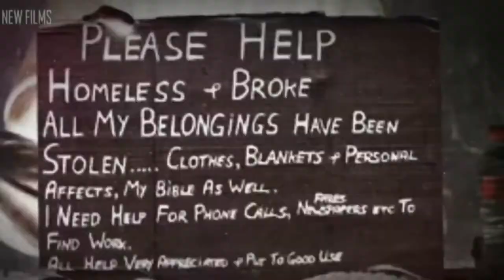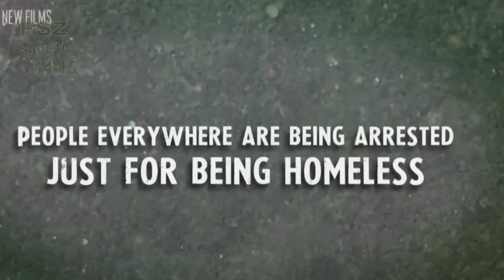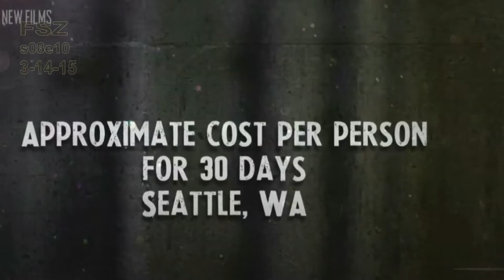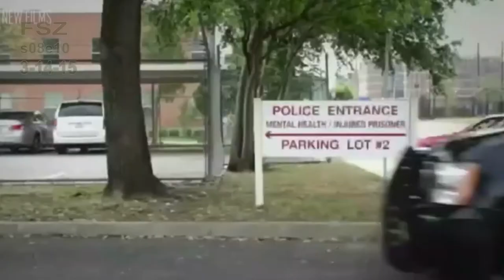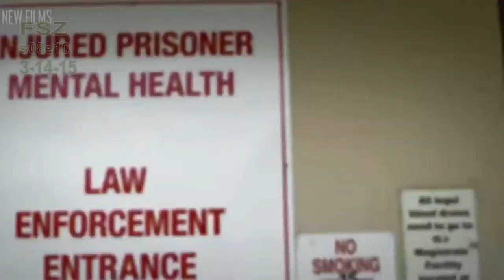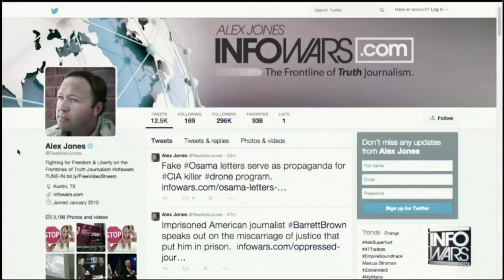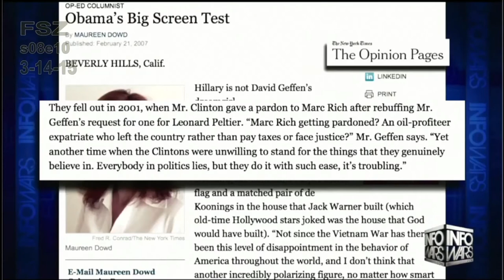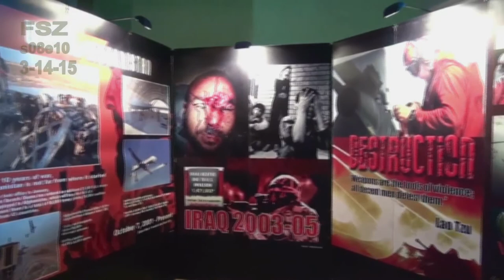FREE SPEECH ZONE s08e10 (3-14-15)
1)  Niels Harrit presents WTC7 Video and WTC Dust samples to Danish Courts
2)  Swedish Lawyers to interview  Julian Assange in London.
3)  Overincarceration in your city?
4)  Crimes of Hilary Clinton
5)  New World Order : TPPA
6)  DEA Agent told not to bust white boys for drugs
7)

. CourtChanged from "9/11 was an INSIDE JOB", to commemorate the insulting irony of the 2004 Republican National Convention's Police enforced "protest area", that they located in a toxically condemned warehouse, surrounded by chain-link fencing and razor-wire, located over a mile away from any convention-goers, with signs that read: "1st Amendment Area" and "FREE SPEECH ZONE",
My TV show is now officially called: "FREE SPEECH ZONE"!FREE SPEECH ZONE Saturdays, Live @ 5PM(Pacific) Ch 11
Hosted by BILL OLSON. This is Portland's ONLY Live-Call-In cable access TV show discussing critical topics, such as the 9/11 FALSE FLAG Attacks, discrediting the "official 9/11 story", and exposing State Crimes Against Democracy, before and after 9/11.

Free Speech Zone is named to ironically commemorate the 2004 Republican National Convention, where legally protesting citizens were herded, over a mile away from the convention, into toxically condemned warehouses, with signs posted saying "1ST AMENDMENT AREA"  and "FREE SPEECH ZONE" !